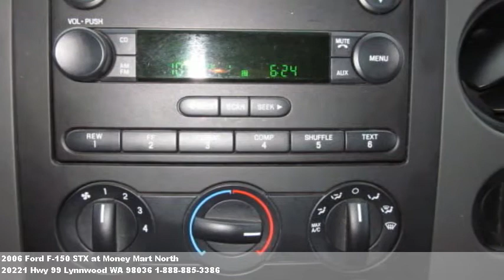2006 Ford F-150 STX, $Call for price at Money Mart North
We're located at 20221 Hwy 99 in Lynnwood, WA.

  Clean & sharp. Air conditioning,bed liner,alloy wheels,console,